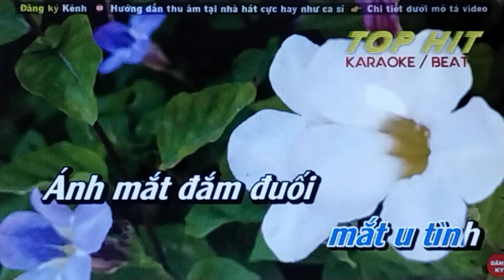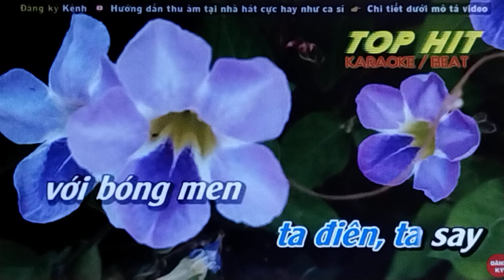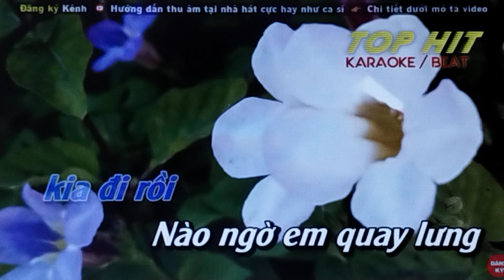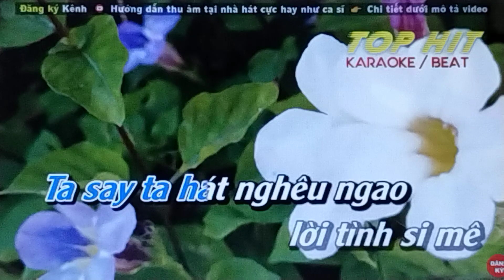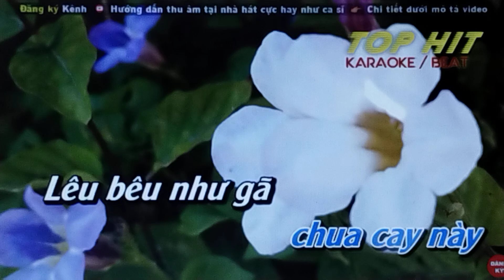𝐒𝐀𝐘 𝐓Ì𝐍𝐇(𝐋'𝐈𝐭𝐚𝐥𝐢𝐚𝐧𝐨)* | 𝐒𝐓: 𝐍𝐡ạ𝐜 Ý - 𝐋ờ𝐢 𝐕𝐢ệ𝐭: 𝐐𝐮ố𝐜 𝐓𝐮ấ𝐧 | 𝐌𝐮𝐬𝐢𝐜: 𝐓𝐨𝐩 𝐇𝐢𝐭 𝐊𝐚𝐫𝐚𝐨𝐤𝐞 | 𝐕𝐨𝐜𝐚𝐥: 𝐇𝐨à𝐧𝐠 Đứ𝐜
Say Tình chính là bài hát L’Italiano (Người Ý), do nhạc sĩ kiêm ca sĩ 72 tuổi người Italia Toto Cutugno (nghệ danh Salvatore Cutugno) sáng tác vào thập niên 70-80, nằm trong CD thành công nhất của ông mang tên I Grandi Successi.

Toto Cutugno và cây đàn ghita làm nên thành công cho L'Italiano.

L'Italiano được Toto Cutugno trình bày lần đầu tiên tại Sanremo 1983. Nội dung bài hát ca ngợi cuộc sống, xã hội, nói lên niềm kiêu hãnh của những người Ý nhờ vào sự siêng năng, thông minh. Ca từ của Toto Cutugno như một bài thơ vừa chân thực vừa thâm thúy. Được biết, chính ca khúc L’Italiano đã đưa tên tuổi của Toto Cutugno nổi danh khắp thế giới.

Ca khúc L'Italiano qua giọng ca Toto Cutugno.

Bài hát được ví như một bức chân dung âm nhạc đặc sắc của “một người đàn ông Italia đích thực”: "Hãy cho tôi hát. Tay cầm chiếc ghi-ta. Hãy cho tôi hát. Tôi là người Italia".

Đoạn tiếp theo là bức tranh sinh động của xã hội Italia vào thập niên 80: "Chào Italia, với món spaghetti chín tới, và tổng thống là người du kích năm xưa. Tay phải khư khư chiếc radio xe hơi. Và trên cửa sổ một con chim bạch yến. ".

Toto Cutugno, "người đàn ông Ý đích thực".

Món spaghetti là đặc sản của nước Ý, chiếc radio xe hơi là biểu tượng của lớp người thành đạt lúc bấy giờ. Còn vị tổng thống là Sandro Pertini, tổng thống Italia nhiệm kỳ 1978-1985. Ông là người thành công trong việc đoàn kết các tầng lớp nhân dân và khôi phục lòng tin đối với chính phủ. Pertini cũng là người kiên quyết chống các tệ nạn xã hội, đặc biệt là tội phạm có tổ chức của mafia.

Trong lời hai của bài hát hiện lên bức chân dung đời thường của một người đàn ông Italia điển hình, lịch lãm, chải chuốt (với áo vét sọc xanh với kem cạo râu mùi bạc hà), mê thể thao và bận bịu và tràn đầy lòng yêu nước (với lá cờ trong máy giặt).

"Chào Italia không hề biết sợ, với kem cạo râu thoảng mùi bạc hà, với bộ áo vét sọc xanh và những pha bóng Chủ nhật TV quay lại. Chào Italia, với cà phê đậm đặc, với đôi tất mới trong ngăn kéo trên cùng, với lá cờ trong máy giặt khô và chiếc Fiat 600 cũ kỹ".

Toto Cutugno và album có ca khúc L'Italiano bất hủ.

Nhưng bức chân dung đời thường ấy vẫn gắn chặt với đời sống chung của một đất nước đã từng thịnh vượng và đang lâm vào cảnh khó khăn. Giống như chiếc Fiat 600 từng là biểu tượng của công nghiệp Italia thời hoàng kim những năm 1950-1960, giờ đã trở nên lạc hậu.

Tuy vậy, người nhạc sĩ vẫn ngẩng cao đầu đầy kiêu hãnh trong đoạn điệp khúc: "Hãy cho tôi hát, tay cầm chiêc ghi-ta. Hãy cho tôi hát, một bài hát nhẹ nhàng, điềm tĩnh. Hãy cho tôi hát, bởi vì tôi tự hào là một người đàn ông Italia. Một người đàn ông Italia đích thực".

Thế nhưng “Người đàn ông Italia đích thực” và lịch lãm, kiêu hãnh trong phiên bản gốc đã hóa thành một gã “say tình” bệ rạc, “lêu bêu”, “lang thang” với “trái tim tật nguyền” trong phiên bản lời Việt của nhạc sĩ Quốc Tuấn mang tên Say tình.

Hình ảnh gã đàn ông say xỉn trong phiên bản lời Việt.

Bài hát lời Việt được ca sĩ Đàm Vĩnh Hưng thể hiện, để lại ấn tượng sâu sắc trong lòng nhiều người yêu nhạc. Say tình có thể coi là một bản “nhạc chế” phù hợp với thị hiếu của một phần khán giả trong nước. Ca  khúc này mang ý chế giễu những gã trai tối ngày say khướt.

Ngoài phiên bản Việt, ca khúc L’Italiano  mới đây đã được nhóm nhạc pop người Pháp The Gyspy Queens cover lại cùng MV đẹp mắt. Tuy nhiên, giọng ca của những anh chàng điển trai trong nhóm vẫn chưa hoàn toàn chinh phục được người hâm mộ bằng giọng hát mộc mạc nhưng sâu lắng của chính vị nhạc sĩ Toto Cutugno, cha đẻ của L'Italiano bất hủ.

Nhóm The Gyspy Queens và ca khúc L'Iatliano

Ngoài ra, ca khúc nổi tiếng L’Italiano cũng được "chế" sang tiếng Ả Rập với ý nghĩa hoàn toàn khác so với phiên bản gốc, mang tên Taalou Ghanou Maaya do nữ ca sĩ Lara Scandar trình bày.

Theo Long Hy.